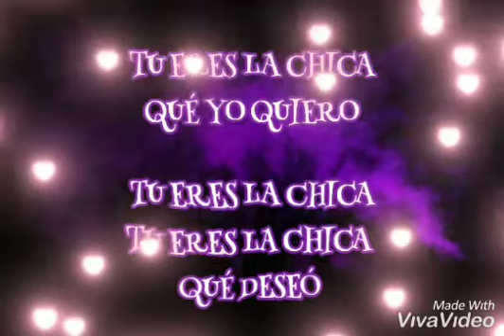Tu eres la chica - Los Juveniles Panda (letra)